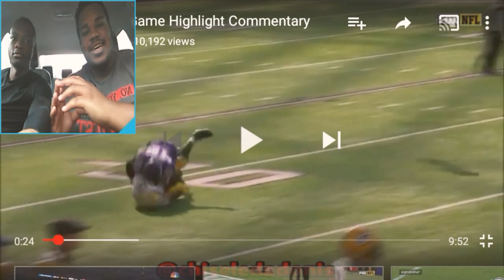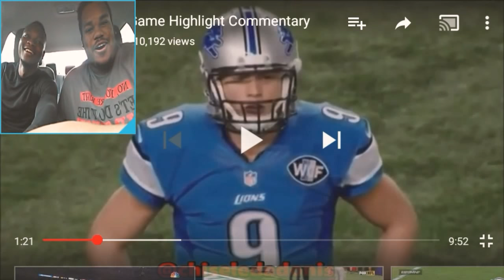Unusual NFL Highlights Reaction!!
Go checkout Chiseled Adonis channel.
He has really funny content.
Sorry for the late upload.
Alot happened today.